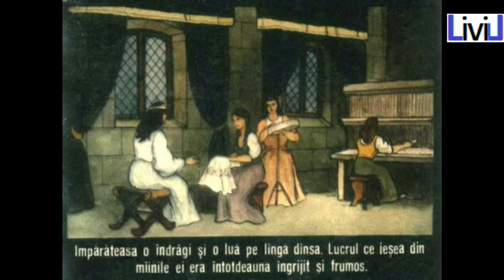Sarea in bucate de Petre ISPIRESCU